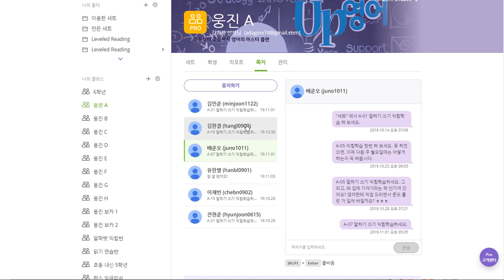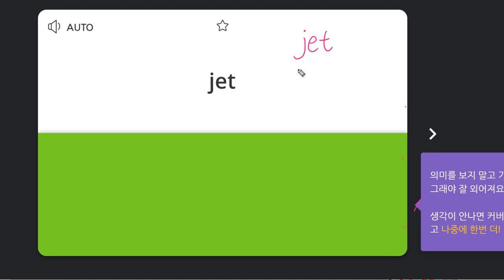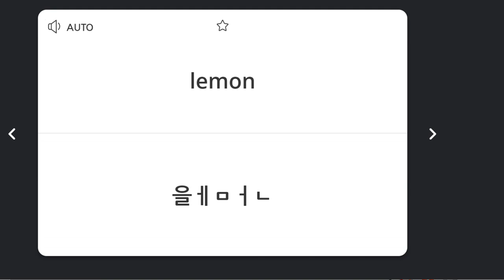배준오 2019 11 04 일대일